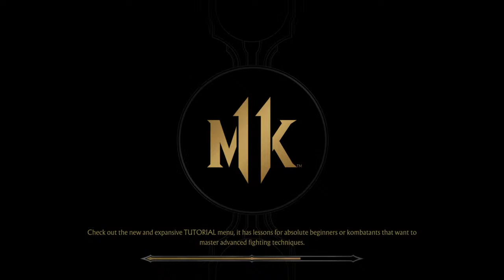MK11 Scorpion Tower 5th Stage PS4 Gameplay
I upload video games . I upload realtime with no edits. 🤗🤗